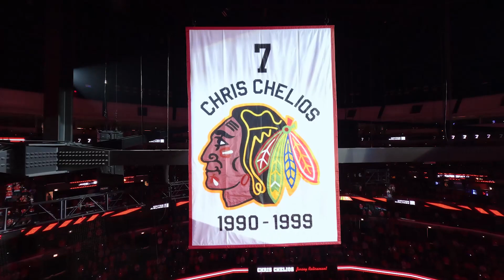Chris Chelios Jersey Retirement FPV Flight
We're a sports video production and photography company for professional athletes, college athletes, teams, tournaments, & events.